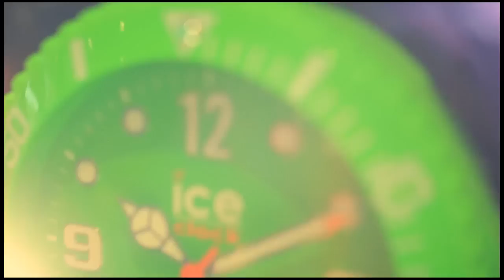Pop-Up Shop of the Ice-Watch brand in Tokyo!